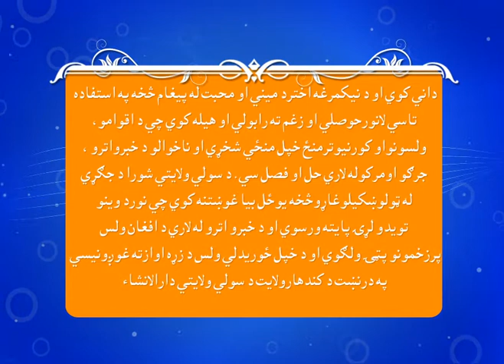د سولی ولایتی شورا د مبارکی پیغام